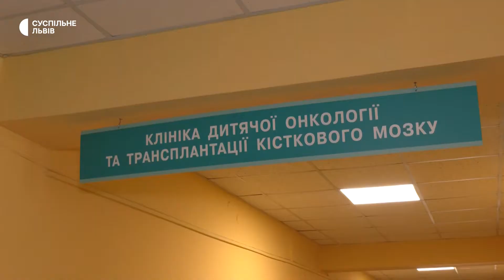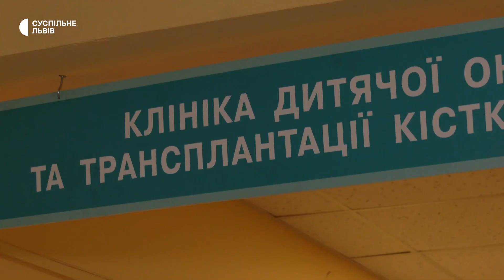Трирічній дівчинці з Волині зробили пересадку стовбурових клітин у львівській лікарні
У Львові виконали першу трансплантацію кісткового мозку дитині. Пересадку стовбурових клітин зробили трирічній дівчинці з Волині. Зараз триває процес, коли кістковий мозок приживається.

Наразі дитина перебуває у спеціально облаштованому, стерильному боксі. До трансплантації дівчинка 8 місяців боролась з хворобою – пухлиною головного мозку. У 2021 її прооперували луцькі нейрохірурги. У Луцьку вона також отримала 9 хіміотерапій.